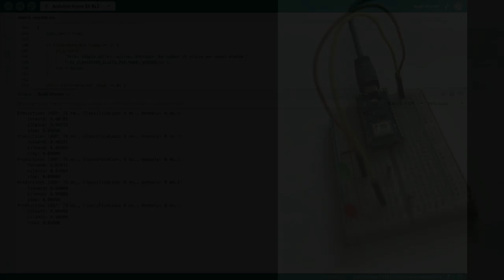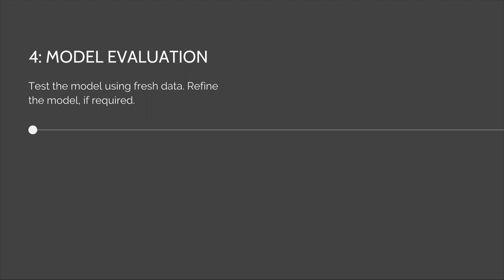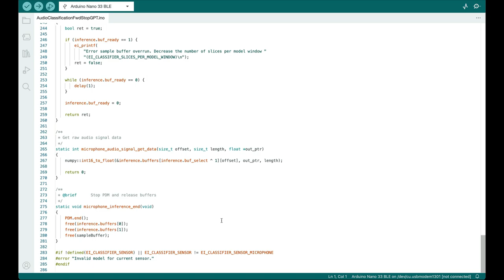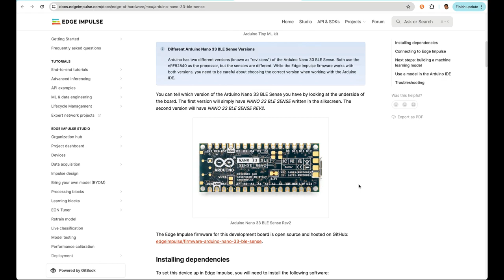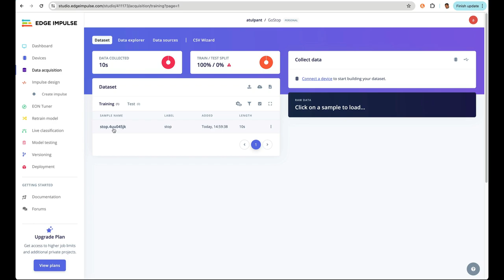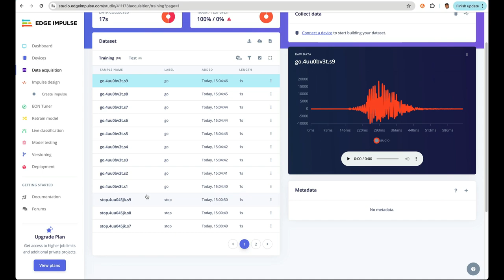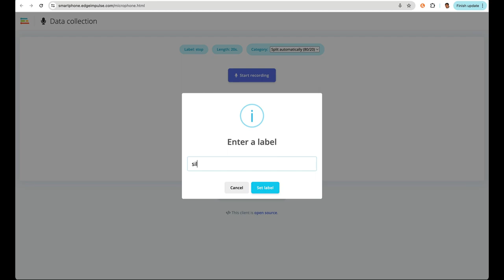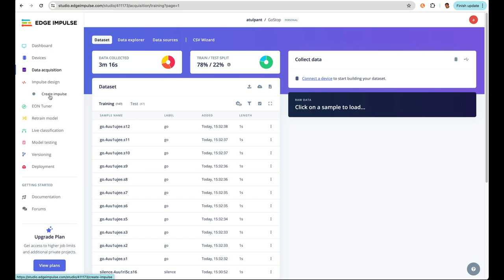Arduino AI - Keyword Spotting ML Model using Edge Impulse, part 1/2 (in Hindi)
In this video, we will learn how to use the Edge Impulse platform to acquire data to create a Keyword Spotting (audio classification) model for Arduino Nano 33 BLE Sense.